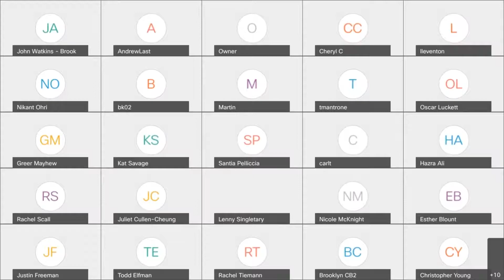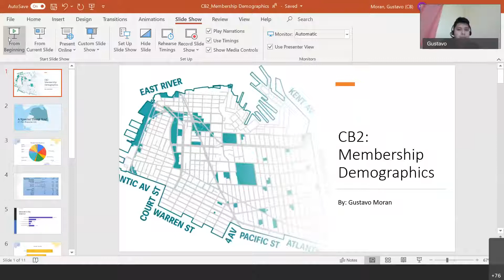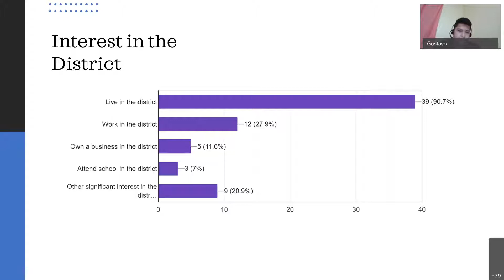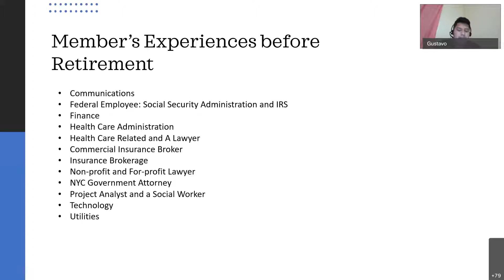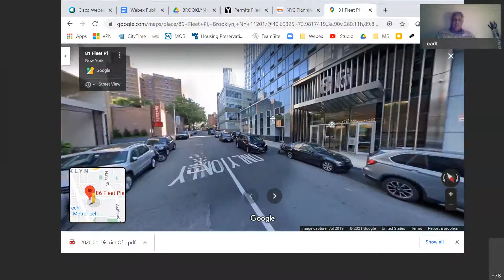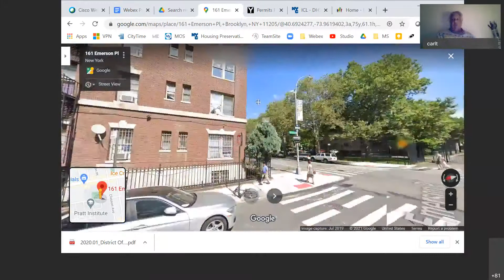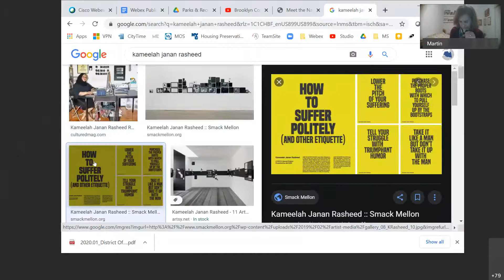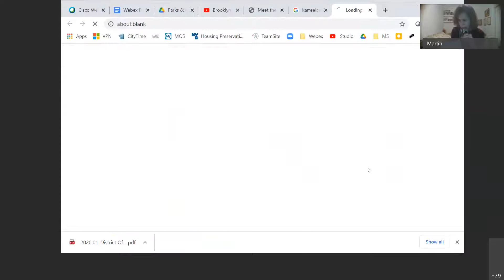2021.01.13 - CB2 General Board Meeting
General Meeting
Wednesday, January 13, 2021 // 6:00pm

00:00:00 - Welcome
00:00:59 - Approval of Agenda
00:02:15 - Approval of December 2020 Minutes
00:02:44 - Chairperson's Report
00:07:10 - District Office Report
00:17:18 - Presentation: Board Demographic Survey Results

COMMITTEES FOR ACTION:
00:29:29 - Land Use Committee

ELECTED OFFICIALS:
01:16:40 - State Senator Jabari Brisport

COMMITTEES TO REPORT:
01:18:48 - Economic Development & Employment Committee
01:20:47 -  Health, Environment & Social Services Committee
01:24:24 - Parks & Recreation Committee
01:30:52 - Transportation & Public Safety Committee
01:33:33 - Youth, Education & Cultural Affairs Committee

PUBLIC REPRESENTATIVES:
01:35:42 - Edward Cerna (Mayor's Office of Community Affairs)
01:37:59 - Greer Mayhew (State Senator Brian Kavanagh)
01:41:26 - Elavia Bello (State Assemblymember Jo Anne Simon)
01:43:13 - John Watkins (District Attorney Eric Gonzalez)
01:45:38 - Justin Freeman (State Assemblymember Phara Souffrant Forrest)
01:47:52 - Jason Hur (City Council Majority Leader Laurie Cumbo)
01:49:57 - Elizabeth Levin (City Council Member Stephen Levin)
01:56:08 - Parks Department announcement
01:56:37 - Zanib Ahmad (NYC Dept of Consumer & Worker Protection)
01:59:03 - Nan Blackshear (Brooklyn Borough President Eric Adams)
02:03:04 - Taeka Haraguchi (Comptroller Scott Stringer)

LOCAL ORGANIZATIONS:
02:06:24 - Tracey Mantrone, Kat Savage, Rachel Teimann (Brooklyn Public Library)
02:10:55 - Ethan Mulligan (Brooklyn Navy Yard)
02:12:20 - Ellen Leszynski (BAM)
02:14:07 - Richard Mauro (Red Cross of Greater NY)
02:15:44 - Bernell Grier (IMPAACT)

02:17:14 - Open Session
02:20:58 - Other Business
02:22:13 - Motion to Adjourn